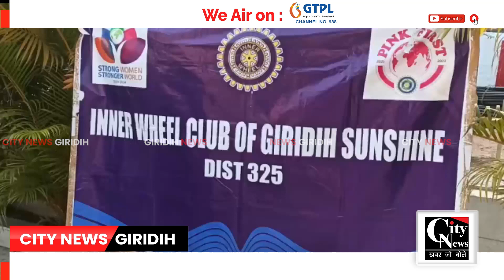Giridih इनरव्हील सनशाइन ने युवक युवती का करवाया आदर्श विवाह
इनरव्हील क्लब ऑफ सनशाइन के बैनर तले पचंबा के चंदन नगर स्थित सहाय निवास में स्थापित मंदिर प्रांगण में एक युवक युवती का आदर्श विवाह करवाया गया। संस्था की ओर से वर और वधू को जरूरतों का समान देकर विदा किया गया।